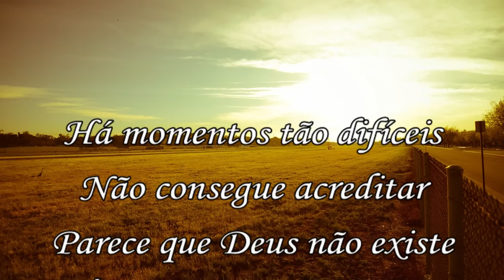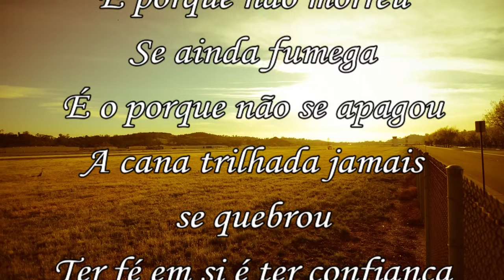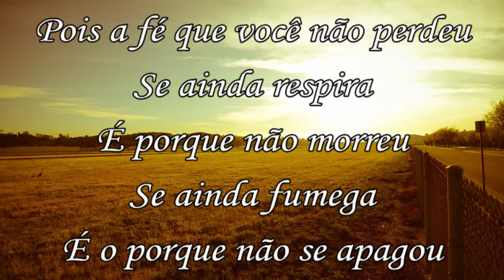CANA TRILHADA - Hino Avulso - Letra - Janaina Kelly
Hinos Avulsos CCB
Cana Trilhada

Tom: C
Introdução: C  Am  Dm  G

     G                           Em
Há momentos tão difíceis, não consegue acreditar.
   C                                 D
Parece que Deus não existe, é tão difícil de suportar.
 G                         Em
*Nada ainda está perdido, Deus testa nossa fé.
      C                            D
*Ele prova para o inimigo o quanto Ele ama você.

Refrão:
                 G
A espera de um milagre, a fé é um dom de Deus.
           Em
Creia na palavra que Deus prometeu.
        C                                  D
Pois, a fé que você não perdeu se ainda respira é porque não morreu.
           G
Se ainda fumega é o porque não se apagou
            Em
A Cana Trilhada jamais se quebrou.
    C
Ter fé ensina a ter confiança,
   D                             G
Enquanto houver vida haverá esperança.

        G                         Em
A tua causa jamais será difícil, quantas obras Deus te fez.
            C                                    D
Deus não conhece a palavra impossível, mas só conhece o fundamento da fé
 G                         Em